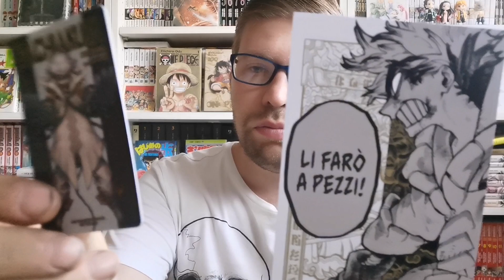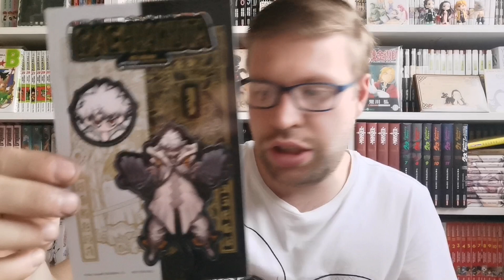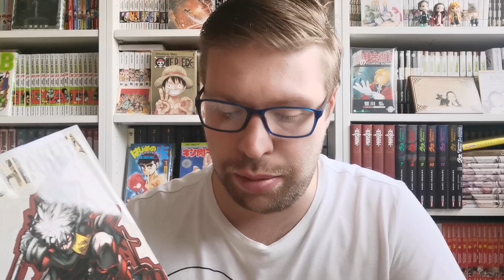prima impressione manga: gachiakuta